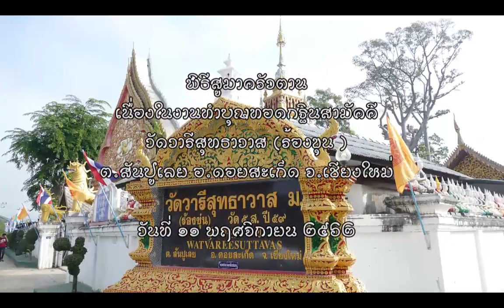สูมาครัวตาน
พิธีสูมาครัวตาน(ฉบัมเต็ม)โดยอาจารย์ ถนอมศักดิ์ นวลหล้า เนื่องในงานทอดกฐินสามัคคีวัดวารีสุทธาวาส (ร้องขุ่น) ต.สันปูเลย อ.ดอยสะเก็ด จ.เชียงใหม่ 11 พ.ย.2562 ถ่ายภาพและเผยแพร่โดย ลุงเจริญ ปันสิงห์.